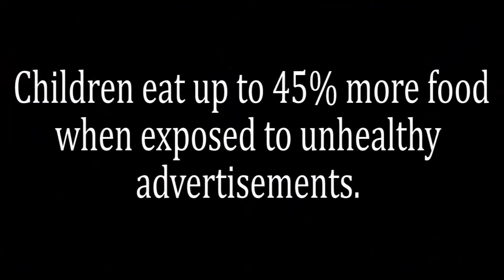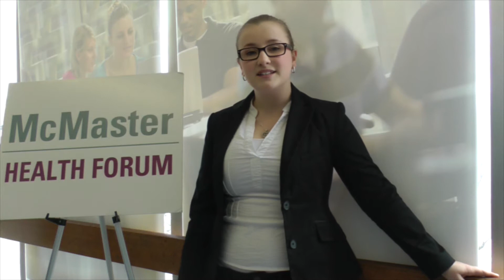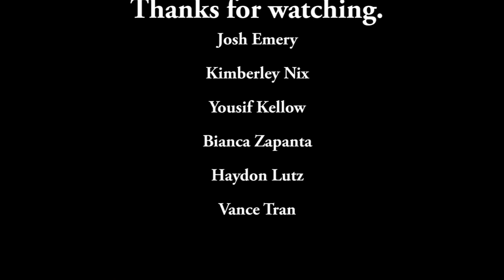Legislation to reduce unhealthy food advertising to children in Canada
This was done as a project for our group's health policies and systems course at McMaster University (HTH SCI 3GG3). It is outlined in this video why the policy has a strong likelihood of implementation in Canada given the institutional structure, the interest groups involved, and the ideas and ideals of Canadian citizens.